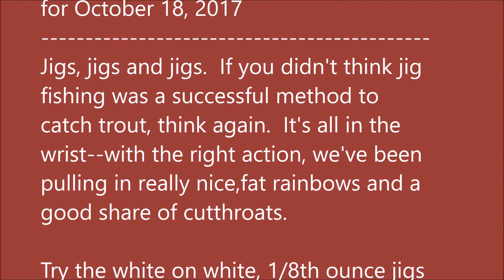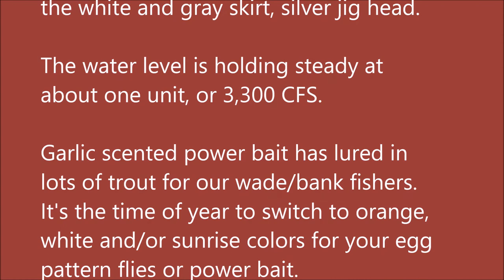Arkansas White River Trout Fishing Report October 18, 2017